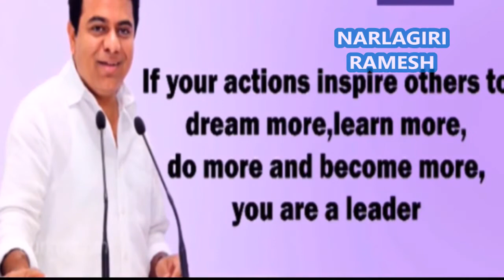KTR birthday song NARLAGIRI RAMESH